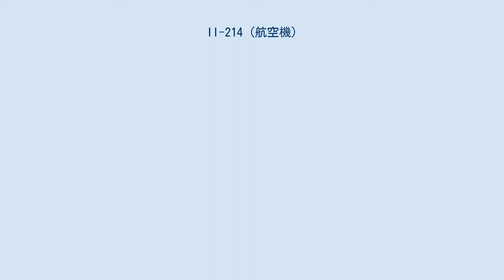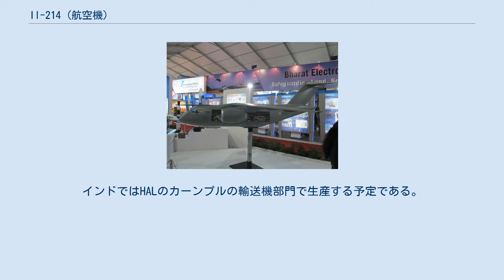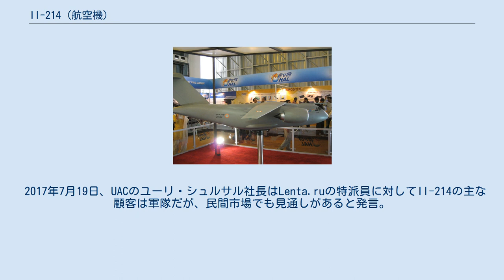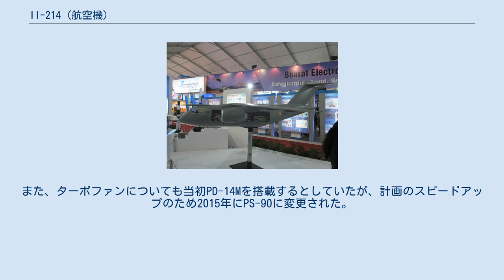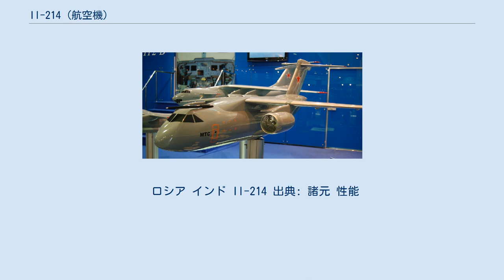Il-214 (航空機)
ソビエト連邦・ロシアの軍用輸送機
2009年のMAKSに展示されたIl-214の模型 Il-214は、多目的輸送機（MTA）として開発されている中規模の軍用輸送機でロシアの統一航空機製造会社(UAC)とインドのヒンドスタン航空機(HAL)の合弁事業で生産される予定である。
両社ともそれぞれ約3億USドルを合弁事業に出資する。
 通常の輸送用途だけでなく空挺兵の降下にも使用できる。
2023年に初飛行、2026年に量産初号機が納入予定。
 貨物室の内部 2009年10月にインドの国防相であるA.K. Antonyがロシアを公式訪問中に正式に共同開発が決まった。
インドとロシアの両国の軍隊に向けて生産され、更に友好的な第三国への輸出も含めた契約文書が作成された。
関係者によると、契約にはスピンオフによりバンガロールにあるHALの航空機研究・設計センターによって開発される100席クラスの民間航空機仕様も含まれる。
インドではHALのカーンプルの輸送機部門で生産する予定である。
 報道によると生産の分担割合は協議中であるとのことである。
ロシアの統一航空機（UAC）とヒンドスタン航空機（HAL）は航空機を開発する為の子会社を設立中である。
 2国間の正式な合意文書はモスクワで9月9日の協議で策定され、新会社の資本金は6億70万USドル（両国で折半出資）とされた。
HALの会長でマネージング・ディレクター（CMD）のAshok Nayakによるとインドは45機、ロシアは105機を購入予定だという。
輸出は民間仕様と軍用両方が予定され、さらに多数の生産が予定されていた。
 2012年5月、ヒンドスタン航空機と統一航空機製造会社輸送機、ロシアのパートナーの三者との間でMTAの共同開発のための合弁会社である多目的輸送機株式会社設立のための契約を締結した。
 2012年10月、HALはUACで予備設計契約を締結しモスクワで共同設計作業を開始すると定めた。
この作業ではUACの技術者のほか30人のインド人技術者が設計にかかわるという。
 2015年6月16日、ロシアUACはインドのHALに対して設計作業を急ぐよう求め、MTAにPS-90を搭載することで合意した。
 2015年12月16日、エコノミクスタイムズはプロジェクトに関するインドとロシアの違いが広がっており、ナレンドラ・モディ首相が今月末にモスクワを訪問した際に、高いレベルでの介入が見込まれ、事態に巻き込まれる可能性が高いと報じた。
インドの関係者によると主な競合点はエンジンで、インド空軍は新型機にFADECシステムを備えた新世代エンジンを主張しており、計画の遅れのためにPS-90の新しい派生型を先行させているロシアと対立しているという。
ロシア側は、PS-90エンジンの新しい派生型は適切な性能を提供でき、FADECは必要ないと考えており、UACのユーリ・シュルサルは、FADECは後の段階でインド空軍が追加したもので必要な性能のためにはそのような必要ないとしている。
一方インドの当局者は、MTAがほぼ30年間運用を継続するとすれば、PS-90は空軍の長期要件を満たすのに十分ではないと主張している。
 2016年1月11日、イリューシンはインドとのMTA計画を凍結したことを発表した。
基本設計は完了済みのため、イリューシンでは凍結後もロシアの顧客および輸出用として開発していくという。
凍結に陥った原因としてはインドがロシア側の推すPD-14Mの性能に満足せずFADECを装備した完全新規開発のエンジンを搭載しかつ技術移転を望んだこと、ロシアの利害関係者間の内部競合、An-32の寿命延長があるとされている。
 2016年6月27日、イリューシンは自社資金で開発を再開したことを発表した。
またTsAGIは、PD-14とPS-90Aをそれぞれ搭載したモックアップの風洞試験を行うための準備を進めていることを明らかとした。
PD-14については既に1年前より試験が行われているという。
 2017年2月28日、HALの関係者はidrw.orgに対しMTAプログラムはほぼ公式に死亡していると述べた。
拒否の主な理由は主にインド空軍が求めているPS-90A1のFADECの欠如に基づいていたが、PS-90A1が優れた保守性の記録を持っておらずインド空軍が新しいプラットフォームで同じエンジンを再び使用することを熱望...